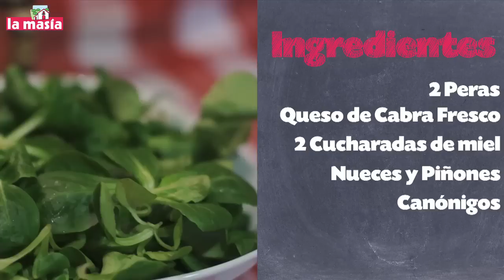Ensalada templada de queso de cabra y pera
Ensalada templada de queso de cabra y pera con aceite excelencia de La Masia

Os dejamos los ingredientes y los pasos de como hacerla.

Ingredientes:
1 ó 2 peras
Queso de Cabra fresco
2 cucharadas de miel
Canónigos
Nueces y piñones
Aceite Excelencia La Masía
Vinagre balsámico y sal.

Pasos:
Pelamos las peras, las cortamos en rodajas finas y las colocamos en una fuente de horno.

Colocamos después los medallones de queso de cabra, no muy gruesos, rociándolos con la miel y los frutos secos. Repetimos con una capa de pera y otra de queso encima (igual que la anterior).

Horneamos durante 5 minutos a 180º aproximadamente. La pera se pondrá blandita
y el queso dorado.

Aliñas en una fuente los canónigos con aceite de oliva, vinagre balsámico y sal y añadimos unos pocos piñones.

Preparamos el plato con los canónigos y colocamos encima el montado de pera y queso